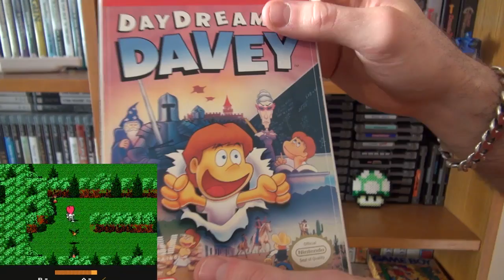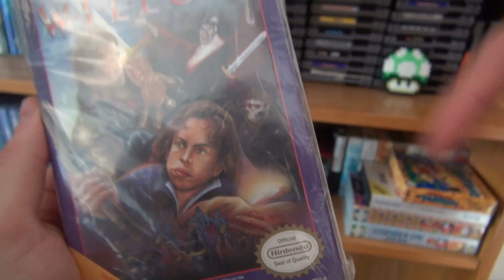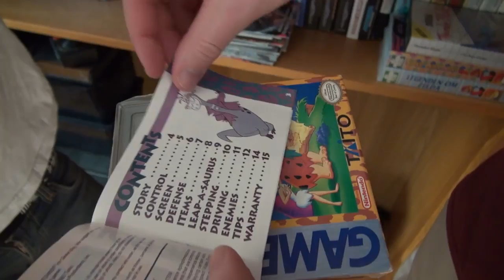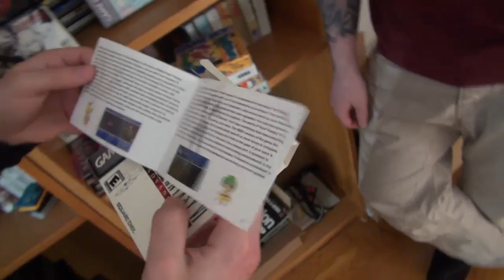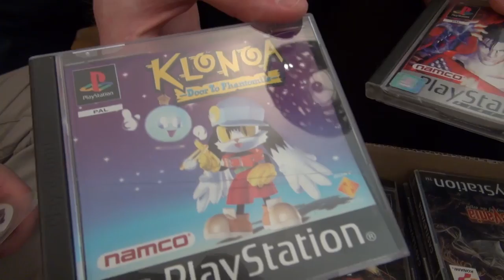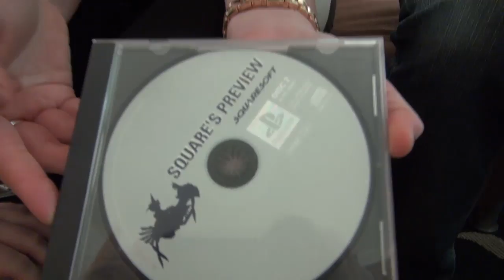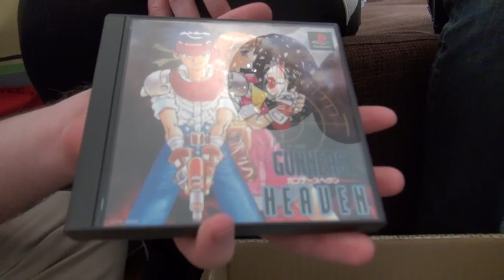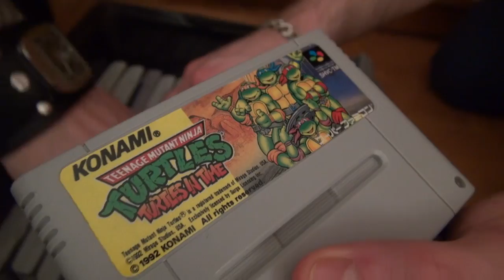GamingGrannar: Spelsamlaren! Ep 7 - Filippa och Robin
Spelsamlaren är en serie där vi GamingGrannar åker runt i Sverige för att titta närmare på alla otroliga spelsamlingar som finns i vårt land.

Den här gången åker vi hem till det spelsamlande paret Filippa och Robin.
Det blir en lång resa (37 min) där vi går igenom allt som gömmer sig i deras samling.

Mycket nöje!